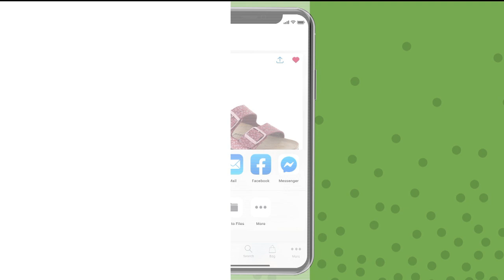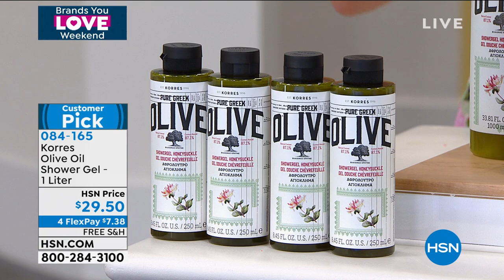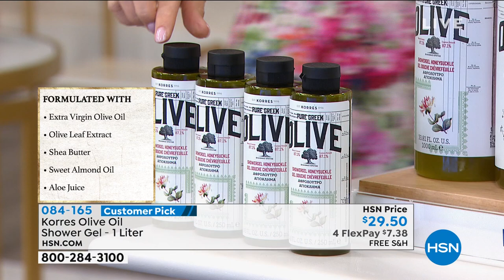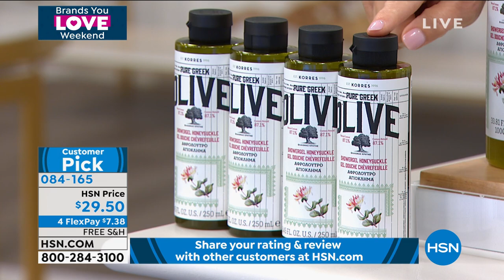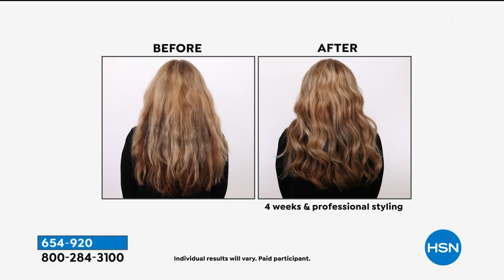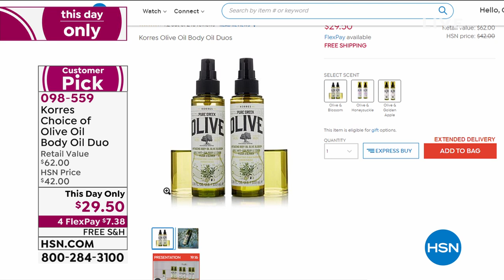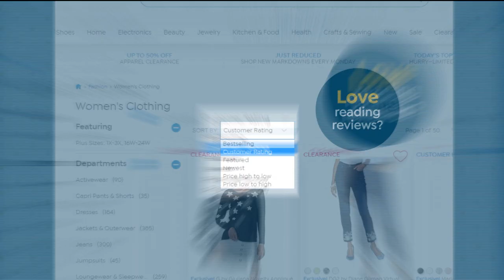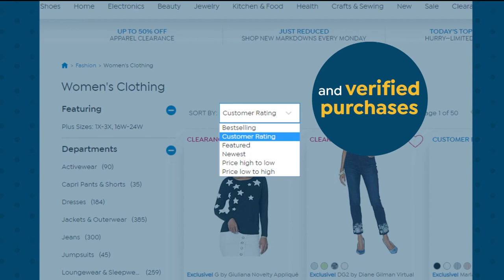HSN | KORRES Beauty 06.28.2020 - 09 PM